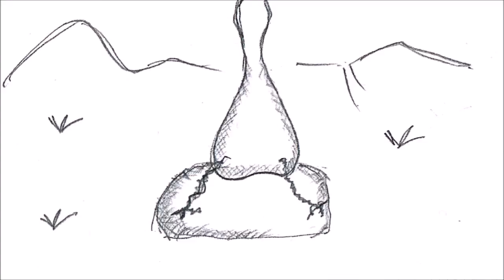A LITTLE HAPPINESS ON THE ROCK : JAN #9 #10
JAN is a little bit strange bird who was born on a rock.
He feels , finds , understands,,,anything in days.
Somewhere in time , a little happiness comes to him.
Please go easy on him , JAN is with you , thank you.